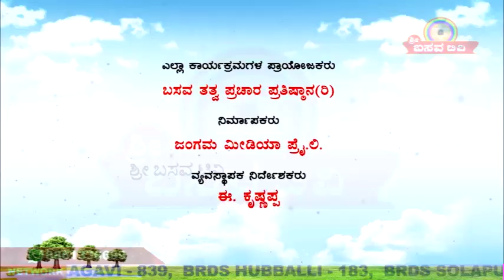Sri Basava Tv- Akkana Balaga- Ep 199